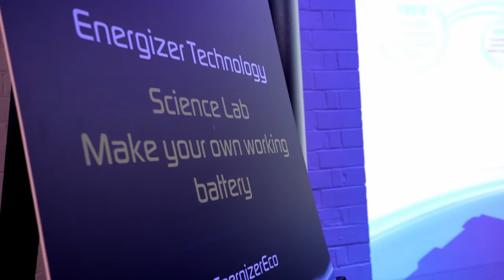Energizer Eco Media Launch Event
Energizer Batteries asked NMG  to help launch their new Eco range of batteries to the Australian media. Batteries made partly from recycled battery components are a technological break-through and a world-first. So the launch needed to be a success.

The event was hosted by comedian and serious maths geek, Adam Spencer at the Powerhouse Museum in Sydney (naturally!). The event included battery building, robot making, remote control car racing and even an incredible hologram to introduce the battery itself.

The response was sensational, with the media loving the event and our client loving the way it was embraced by those who attended. Take a look!...